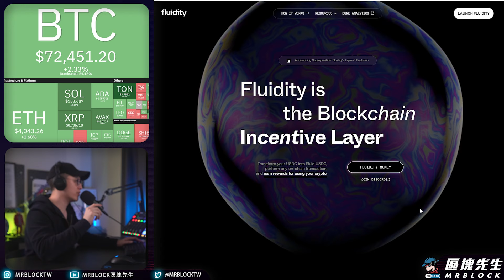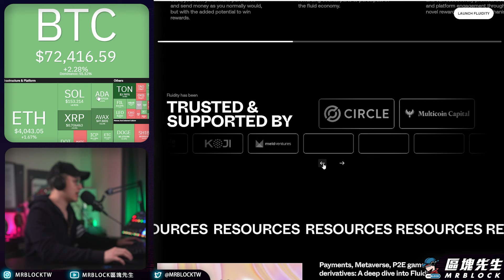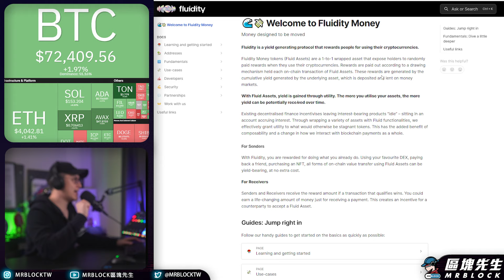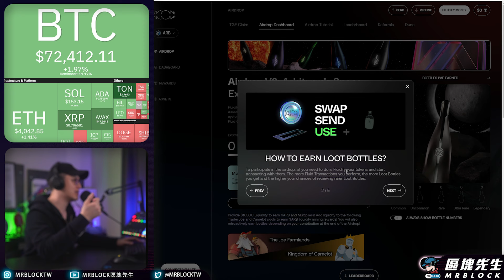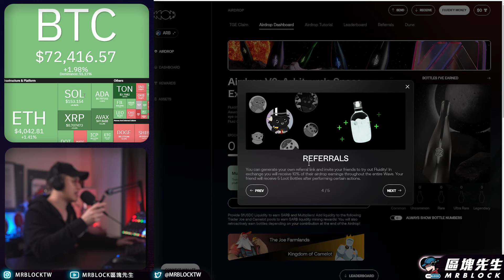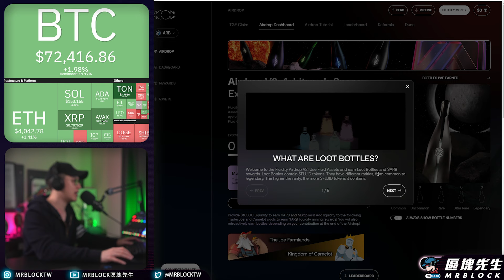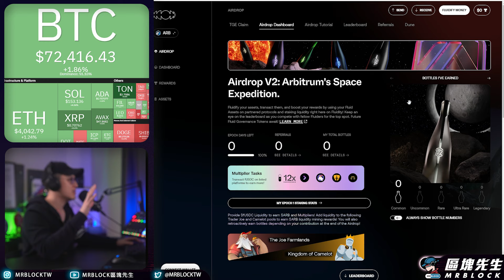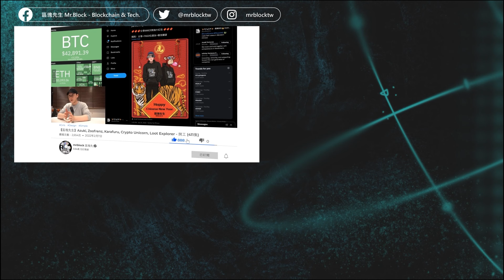流動性即是力量 Fluidity 收益生成協議 - 項目討論(932集)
🎉留言分享心得抽獎啦🎉！！！
影片觀看人數達3000
影片底下留言回覆問題並貼上心得連結
追蹤Instagram(@mrblocktw)
訂閱Podcast有幣要播客
分享影片與觀片心得到各大社群
Twitter,Facebook,小紅書,IG,Dcard

相關資訊網址：
1.推特

重點目錄：
00:00 前言
00:17 片頭&風險提示
00:40 Fluidity